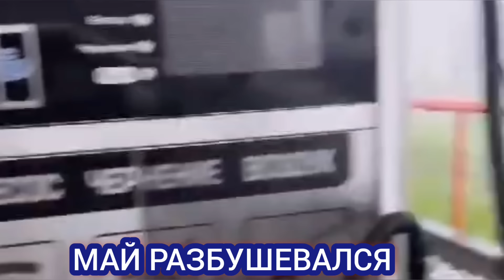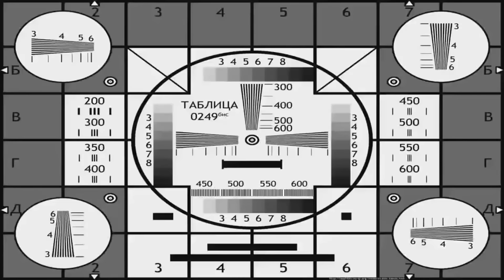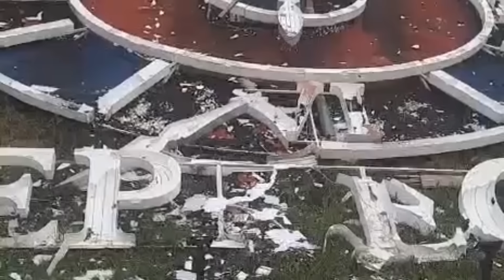УРАГАН В КАРАЧАЕВО-ЧЕРКЕСИИ. ГРАД ПОБИЛ ВСЁ. СИЛЬНЫЙ ГРАД В ЧЕРКЕССКЕ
В Черкесске Карачаево-Черкесской Республики прошёл сильный ураган. Град бил всё, от стёкол, машин и даже крыши торговых центров.

⚽Поддержка на карту Сбер:
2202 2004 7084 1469